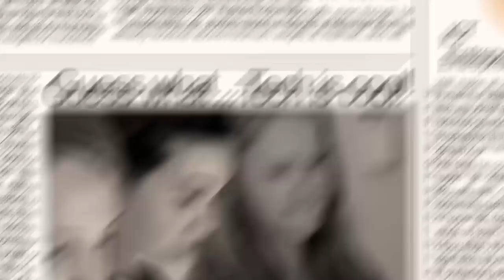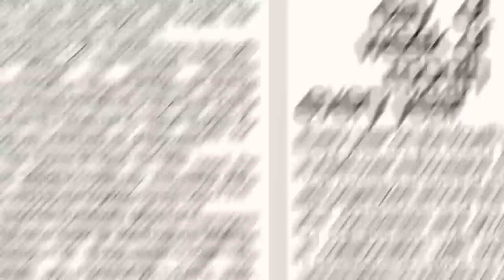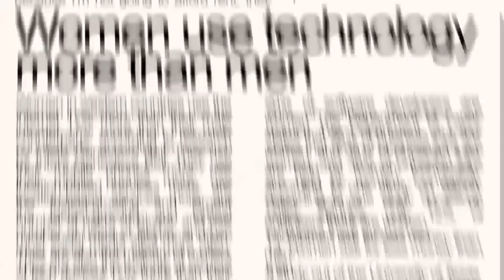International Girls in ICT Day 2015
International ‪Girls in ICT Day is a global celebration that invites girls and young women around the world to explore the many exciting opportunities offered by a career as an ICT professional. In 2015, the day will be celebrated around the world on 23 April.

For more information on the initiative and how to organize your own Girls in ICT Day event visit ITU Girls in ICT Portal or get in touch at .